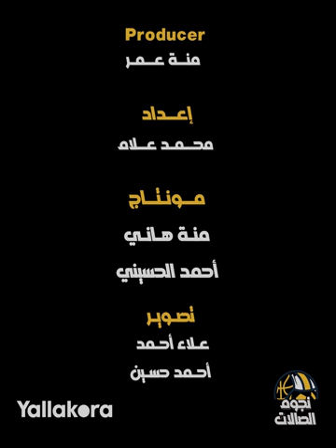عبدالله عبدالسلام يتحدث عن.. ثنائيته مع صلاح.. أغلى بطولة حققها.. وكواليس احتفال"العواجيز أهم"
عبدالله عبدالسلام يتحدث عن.. ثنائيته مع صلاح.. أغلى بطولة حققها.. وكواليس الاحتفال الشهير "العواجيز أهم"

-البداية من 0:00 لـ 0:10

-اختبرت كرة قدم في الأهلي من 0:11 لـ 1:50

-تجربة الاحتراف في الدوري الايطالي من 1:51 لـ 3:13

-أصعب موقف تعرضت له في إيطاليا من 3:14 لـ 3:52

-كواليس الاحتراف في تركيا وأسباب العودة لمصر من 3:53 لـ 6:25

-أسباب العودة لطلائع الجيش وليس الأهلي من 6:26 لـ 7:49

-شعورك في أول مباراة ضد الأهلي من 7:50 لـ 9:09

-شعورك بعد الفوز بالدوري على حساب الأهلي  من 9:10 لـ 11:14

-كواليس مفاوضات العودة للأهلي من 11:15 لـ 11:52

-أسباب تفوق منتخب الطائرة 10 سنوات ثم التراجع من 11:53 لـ 15:19

-ذكريات ذهبية دورة ألعاب البحر المتوسط من 15:20 لـ 17:35

-أسباب الاعتزال الدولي  من 17:36 لـ 19:38

-كواليس الاحتفال الشهير "العواجيز أهم" من 19:39 لـ 21:34

-أسباب إخفاق طائرة الأهلي موسمين متتاليين من 21:35 لـ 22:59

-رسالة تحفيزية قبل بداية الموسم الماضي من 23:00 لـ 23:53

-كواليس اللقاء الأول مع مونزا من 23:54 لـ 24:35

-ايه الإضافة اللي قدمها مونزا للأهلي ولعبدالله من 24:36 لـ 25:40

-ايه اللي ينقص الأهلي للظهور بشكل أفضل في مونديال الأندية من 25:41 لـ 27:10

-التشكيل التاريخي لمنتخب الطائرة من 27:11 لـ 28:21

-أسباب تراجع شعبية الكرة الطائرة في مصر من 28:22 لـ 29:16

-أغلى بطولة في تاريخك مع الأهلي من 29:17 لـ 30:08

-أكتر بطولة زعلت على خسارتها من 30:09 لـ 30:30

-ثنائيتك مع أحمد صلاح من 30:31 لـ 30:22

-أغلى جائزة فردية من 30:23 لـ 31:51

-ذكريات المشاركة في أولمبياد بكين من 31:52 لـ 33:16

-أفضل محترف أجنبي؟ من 35:14 لـ 35:36

-كواليس نهائي افريقيا بين الأهلي والترجي من 35:37 لـ 37:17

-مباراة كان نفسك تحضرها في الملعب؟ من 37:18 لـ 37:35

-الاهتمام الإعلامي بالكرة الطائرة سيدات من 37:36 لـ 39:01

-الشبه بينه وبين جيلبرتو لاعب الأهلي السابق من 39:12 لـ 40:33

صورة وتعليق من 40:33 لـ 42:29